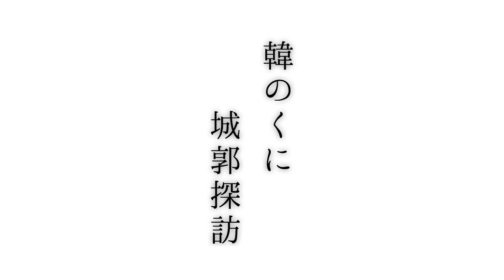【朝鮮出兵】韓国に残る日本の城・亀浦倭城の見どころと行き方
ナレーション さら

「秀吉の朝鮮出兵は、朝鮮ではなく明を征服するための戦いだった！」
「韓国には、加藤清正や藤堂高虎が築いた城が今も残っている！」

文禄・慶長の役の際、日本軍が朝鮮半島南岸に築いた城を倭城（わじょう）といいます。今回は、小早川隆景の亀浦倭城をご紹介。

倭城ガイドブック『倭城を歩く』